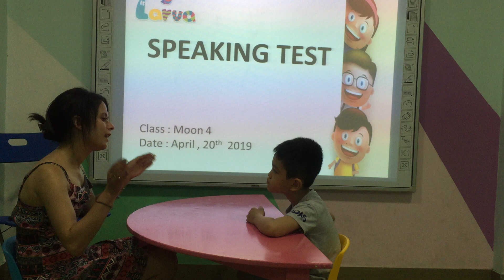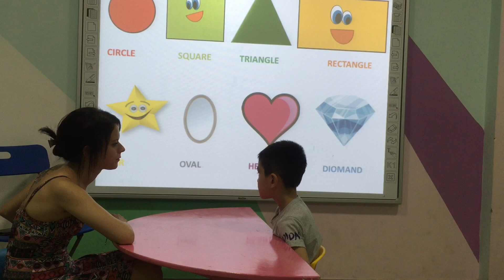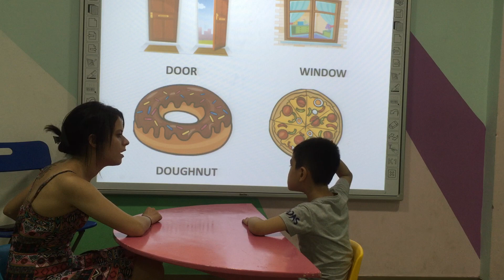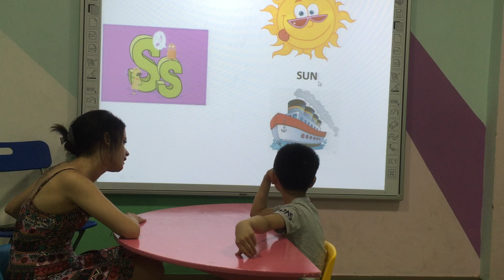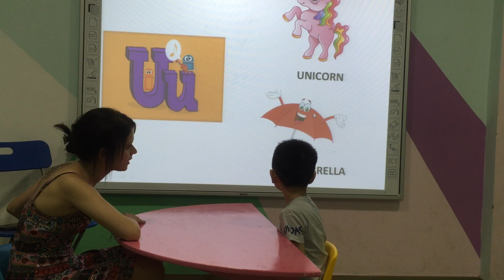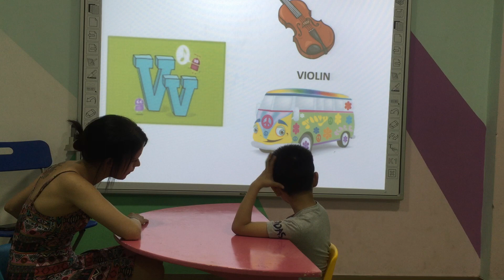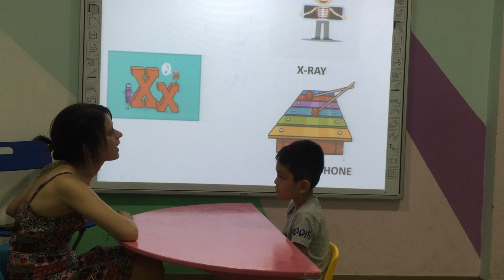Dylan-Moon 4 –Speaking test A4 – 20/04/2019.